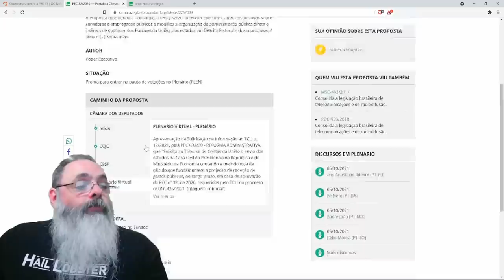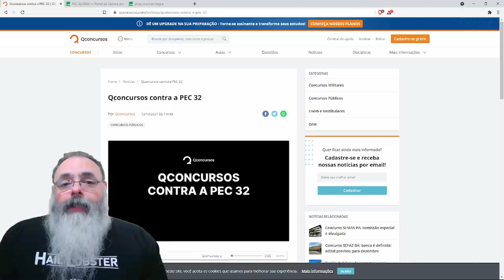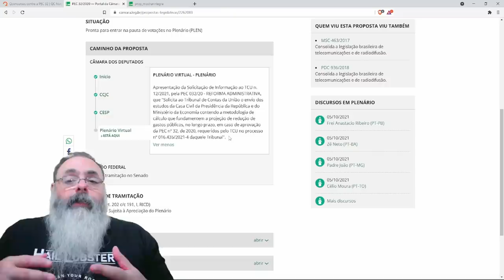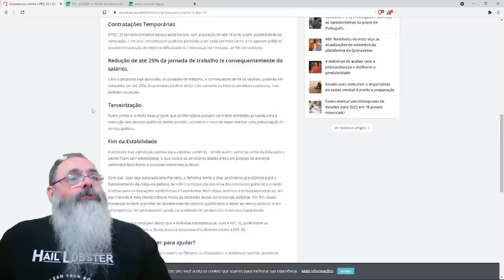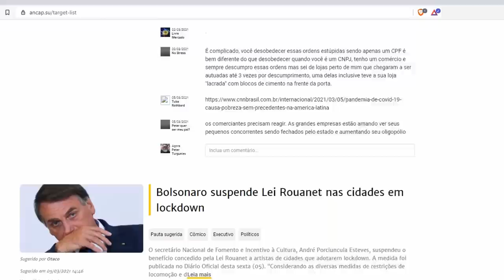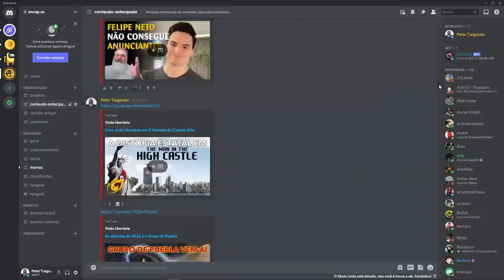Concurseiros tentam barrar a aprovação da PEC-32 na câmara